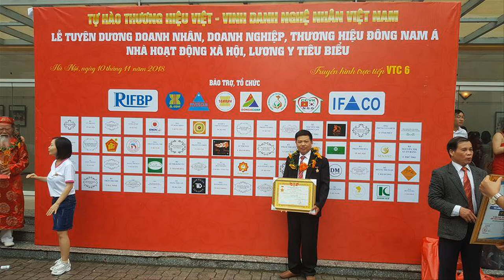Bộ Đồ Thờ Cúng Gia Tiên bằng gỗ gụ ta, vân đẹp, 13 món, hàng Độc Quyền. đồ gỗ Hiền Lanh. 0986883349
Bộ Đồ Thờ Cúng Gia Tiên gỗ gụ ta, vân đẹp, 13 món. đồ gỗ Hiền Lanh. 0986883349
Bộ đồ thờ cúng gỗ gụ ta gồm có
- 1 đỉnh thờ tai rồng gỗ gụ ta
- 02 ống đựng hương
- 01 mâm bồng để hoa quả
- 02 cây gỗ để nến
- 02 lộc bình gỗ gụ ta cao 60
- 05 đài gỗ gụ ta

bộ đồ thờ cúng
bộ đồ thờ cúng gia tiên
bộ đồ thờ bằng gỗ
bộ đồ thờ bằng gỗ gụ
bộ đồ thờ bằng gỗ mít
bộ đồ thờ gia tiên
bộ thờ cúng
đồ thờ